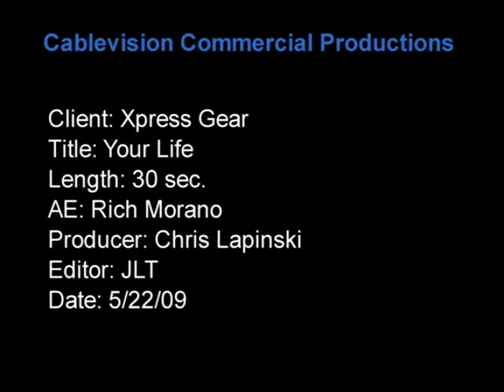XpressGear Somerville NJ Commercial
Xpress Gear Streetwear Commercial